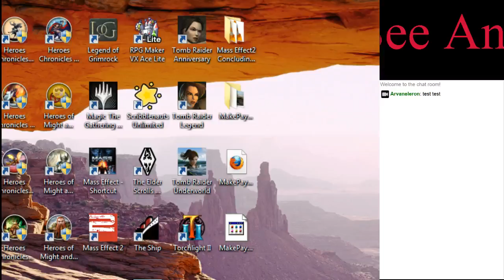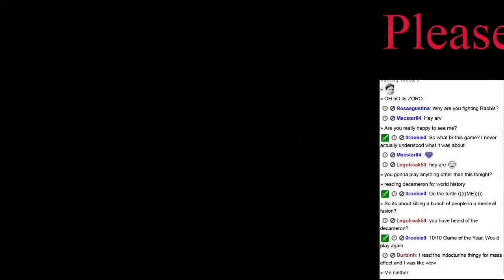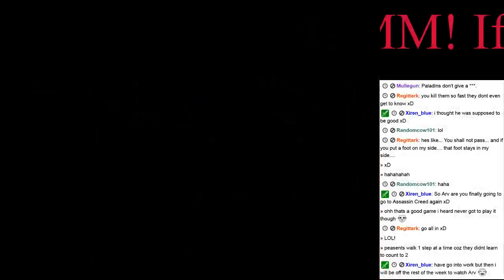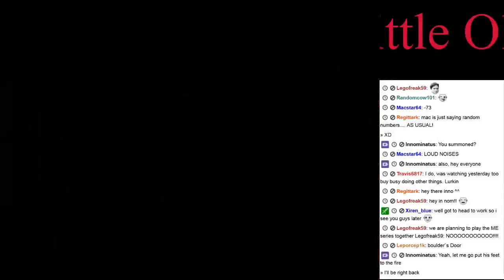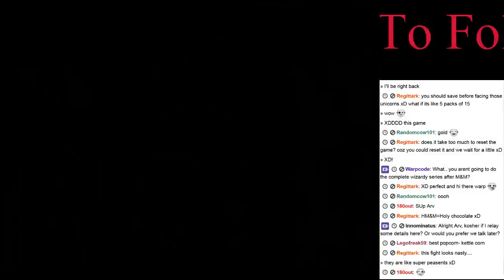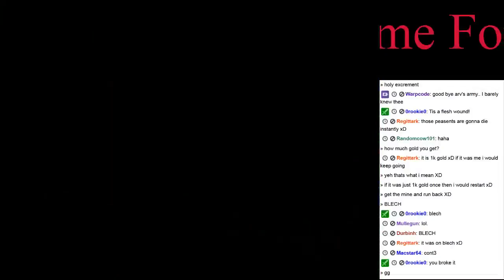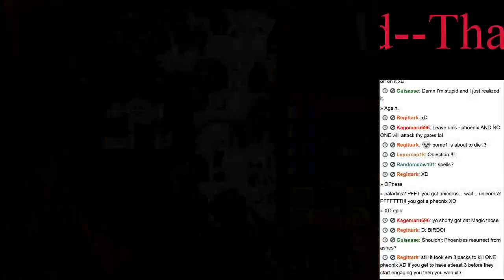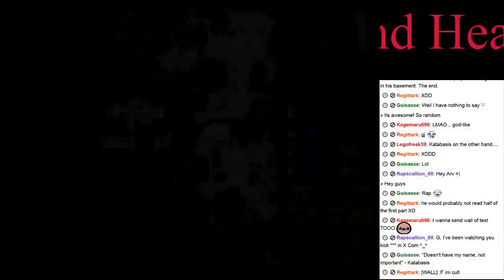Arvan Eleron Streams Heroes of Might and Magic: Taking A Break From Sci-Fi, Getting Back To - 1 / 3